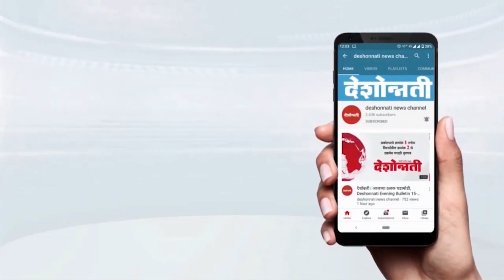चंद्रपूर - वेकोलीच्या शक्तिशाली ब्लॉस्टिंगमुळे नागरिकाच्या घरांना तडे Deshonnati